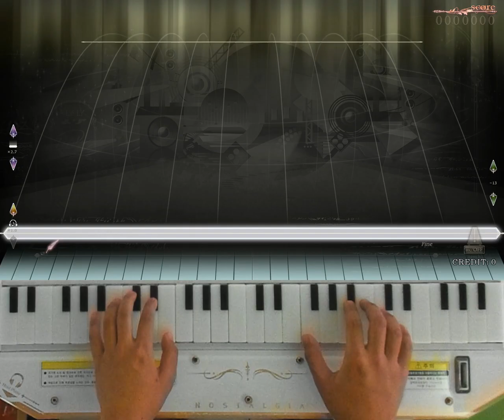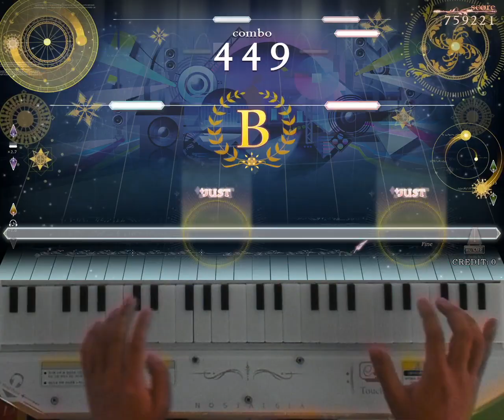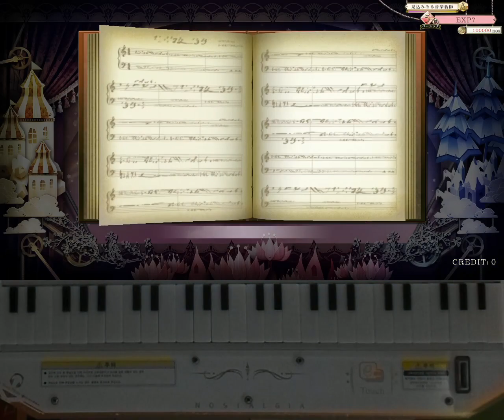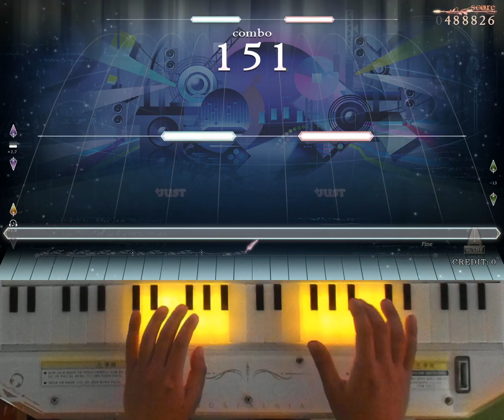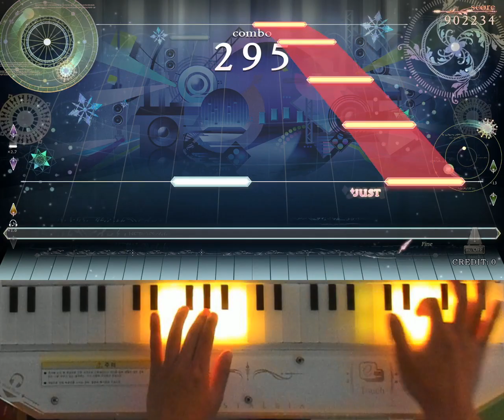[ノスタルジア Op.3] 防人恋歌 Hard, Normal Pianist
防人恋歌 / Ax feat.夏川陽子 pf arranged by red glasses
Hard LV.6
Normal LV.4
Player : EXP?
Score : 1000000
Location : CYGameworld